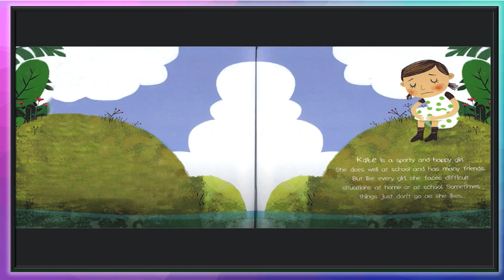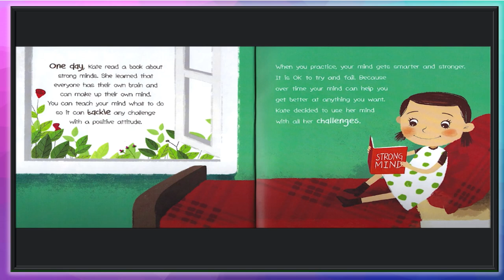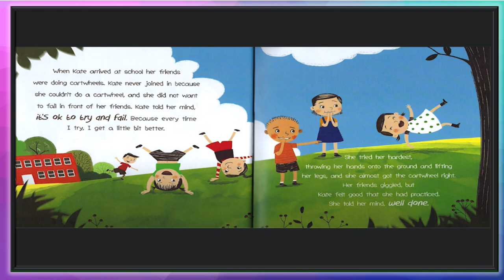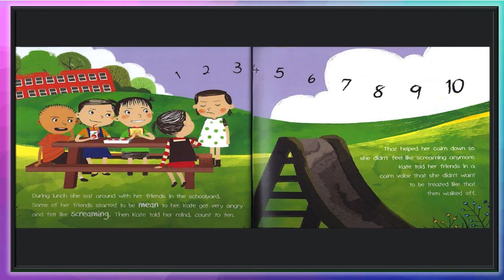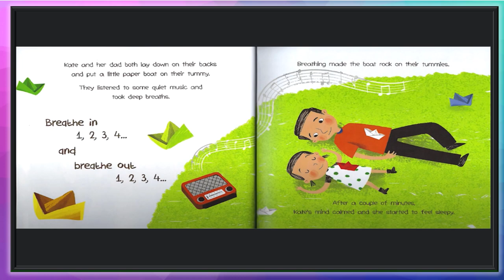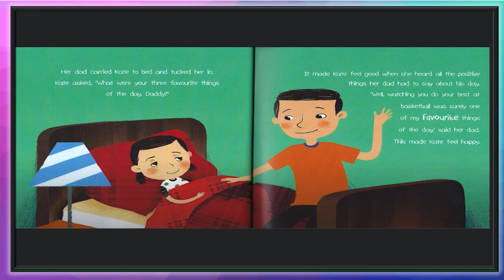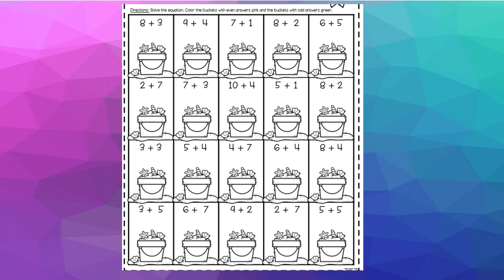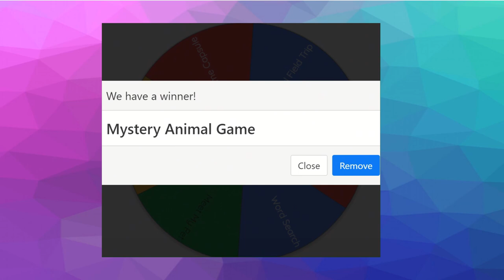At Home Learning for Kindergarten- Lesson 24